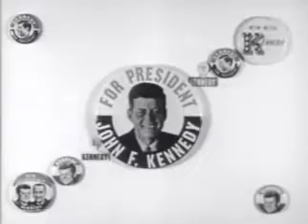1960's Kennedy For President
Here is a commercial for JFK for President from the 1960's. Talk about a throwback.